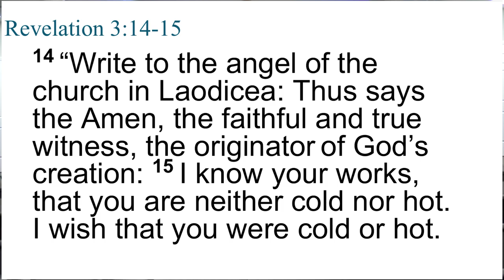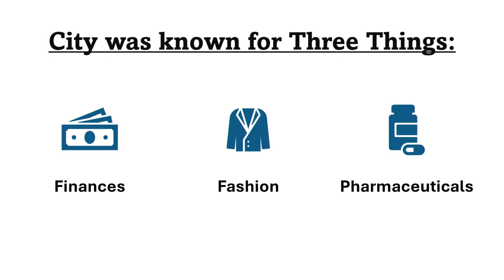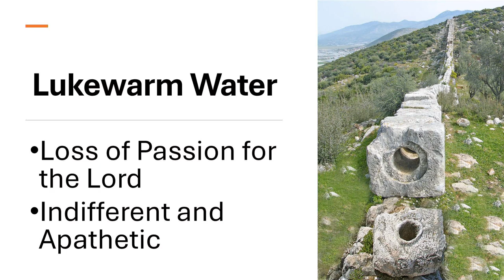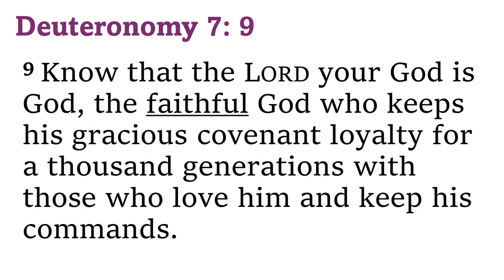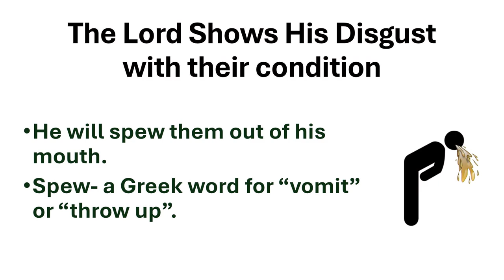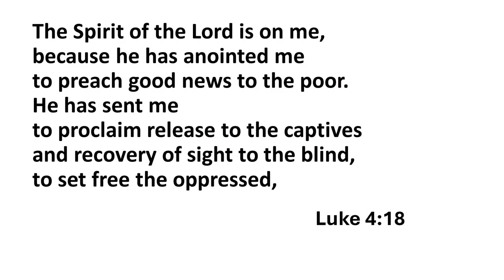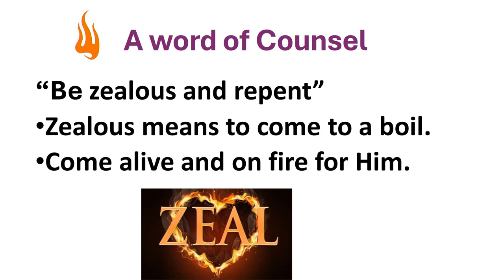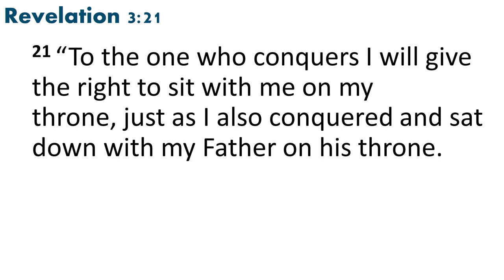Book of Revelation Study - Session 11 - Laodicea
Church of Laodicea